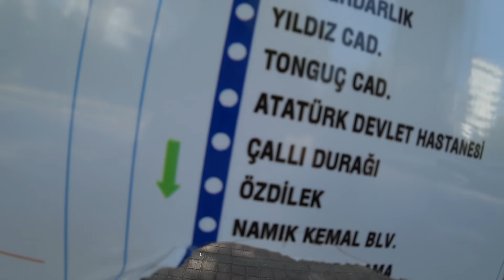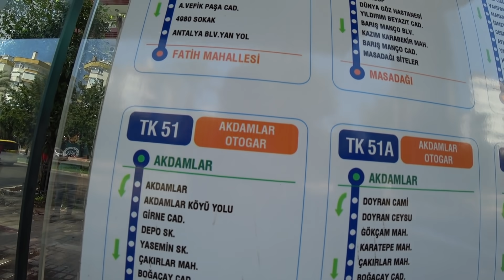Заказ во ВСЕЛЕННУЮ послан Ждём результата. Едем в ОЗДИЛЕК на шопинг.